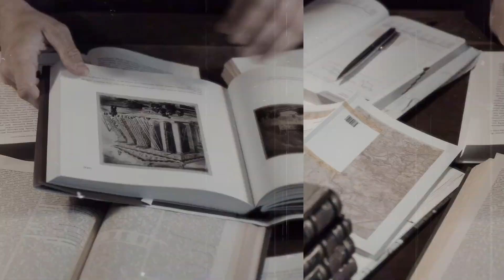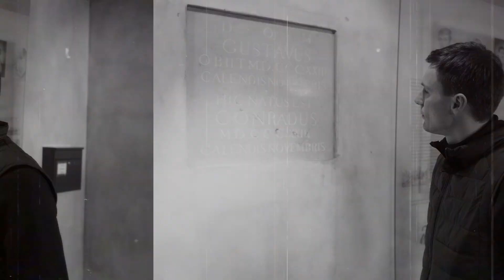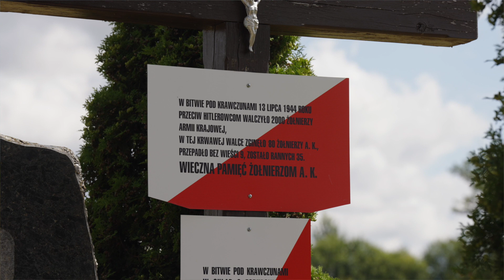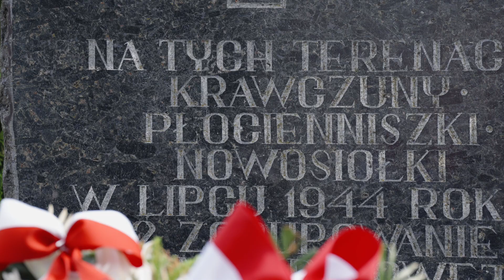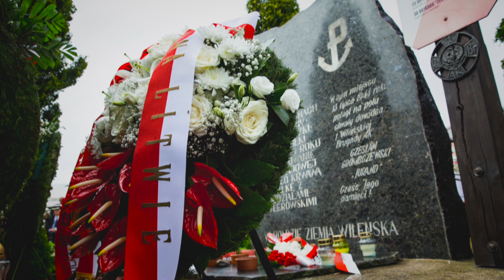Z Historią na Ty | Historia powstania wileńskiego #21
Lipiec 1944 roku, wszedł do historii Wilna jako czas powstania wileńskiego. 7 lipca rozpoczęła się operacja „Ostra Brama”. Oddziały wileńskiej Armii Krajowej zaatakowały okupowane przez Niemców Wilno. Jednak natarcie AKowców załamało się, a do miasta zbliżyły się oddziały sowietów, które włączyły się walki.

Dlaczego wymarzona wolność skończyła się kolejną okupacją? O tym w najnowszym odcinku "Z Historią na Ty".

ZHistoriąnaTy w TVP Wilno, we wtorek - co dwa tygodnie - o godz. 18.35 ⏰ LT, w tv 📺, w streamie na stronie TVP Wilno Stream📱 💻 oraz w aplikacji mobilnej📲